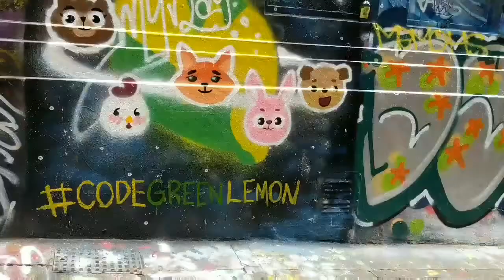Hosier Lane. Melbourne Street Art & Graffiti. Brighter than Gold by The Cat Empire